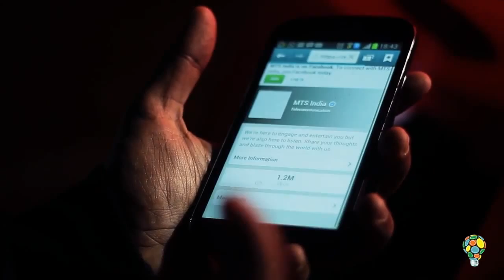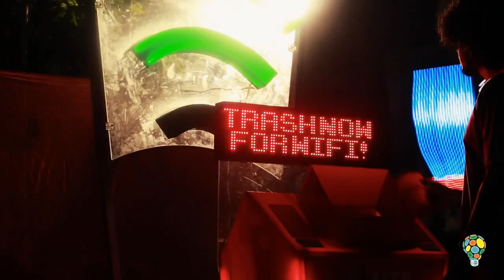Free WiFi Trash Bin at NH7 Weekender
ThinkScream built an award winning WiFi enabled Trash Bin where festival goers could dump waste and get access to the WiFi network setup at the festival.